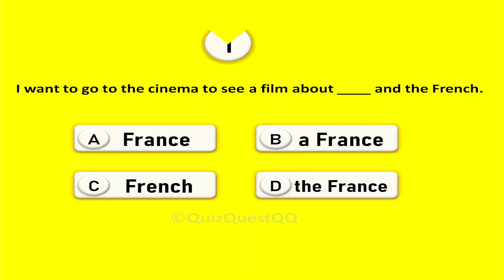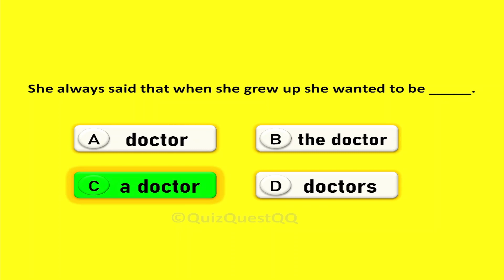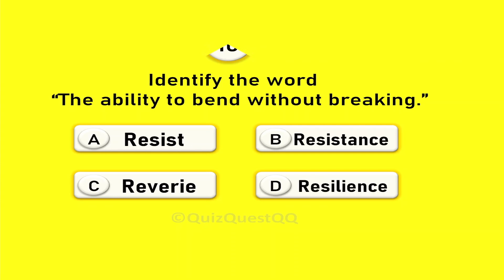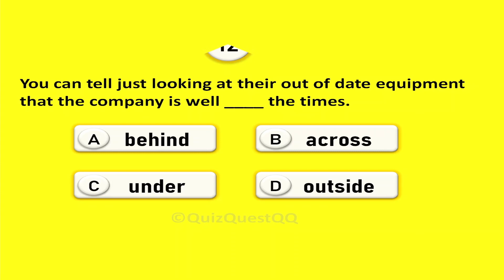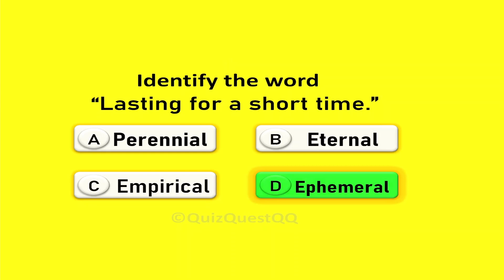"Can You Score 15/15? The Ultimate English Grammar Quiz Challenge!"